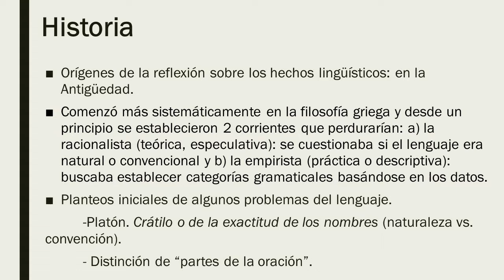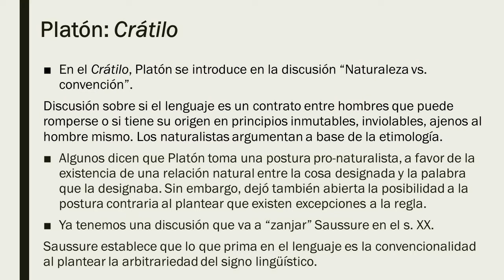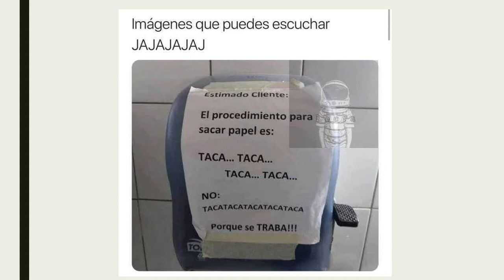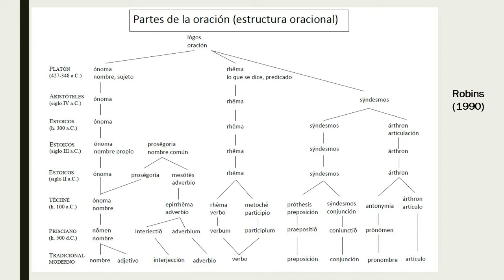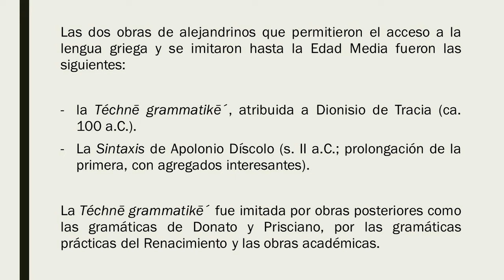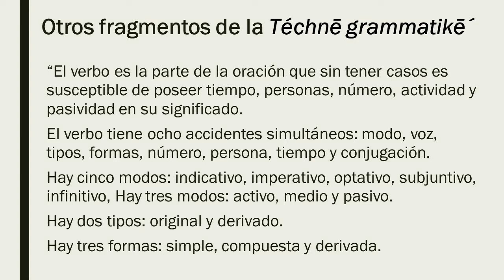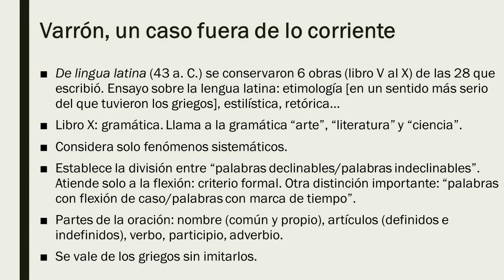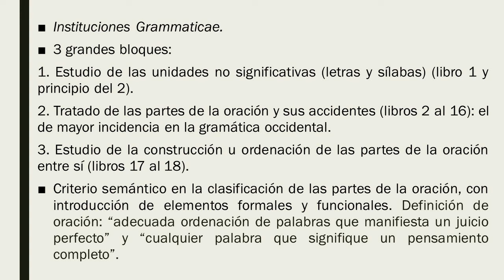La LINGÜÍSTICA - Parte 1: HISTORIA de la Lingüística (ANTIGÜEDAD)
Las referencias bibliográficas de todos los autores citados en los videos sobre la lingüística (historia y consideraciones epistemológicas) van a estar enunciadas en el último video de la serie. ¡¡Abrazo!!